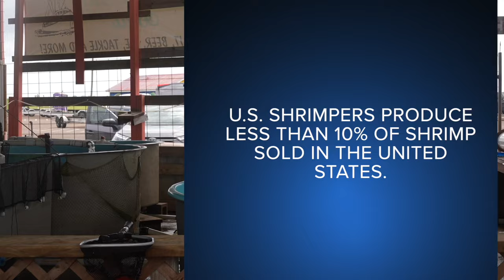Shrimp season reopens for shrimpers in the Gulf of Mexico, Aransas Pass fleet heads that way